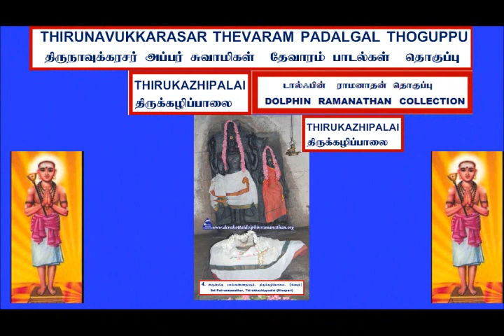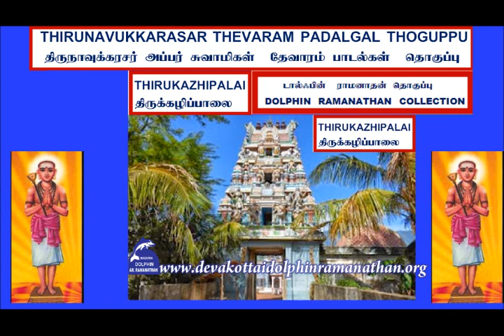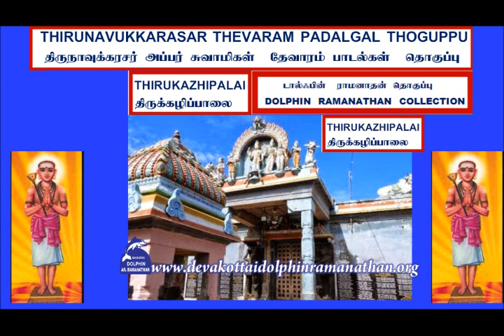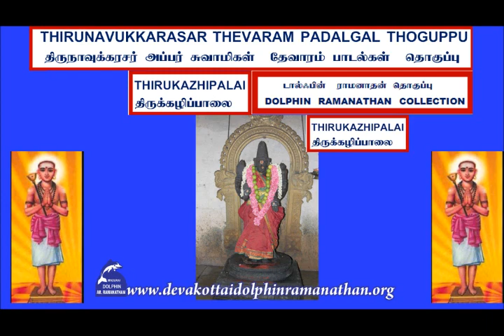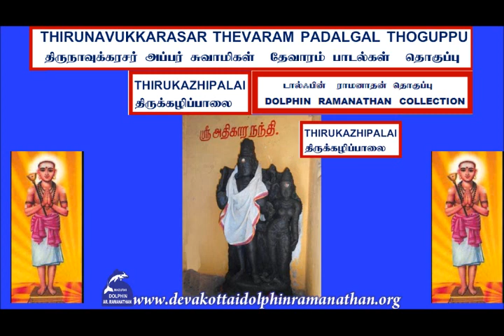THEVARAM SONGS VOL412 APPAR THEVARAM THIRUKAZHIPALAI OONUDUTHI DOLPHIN RAMANATHAN COLLECTION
I,Dolphin AR.Ramanathan(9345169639)residing at 13,Bharathiar II St,S.S.Colony,Madurai-625010 have uploaded a video of   THEVARAM SONGS VOL412 APPAR THEVARAM THIRUKAZHIPALAI OONUDUTHI  DOLPHIN RAMANATHAN COLLECTION  அப்பர்  தேவாரம் 412ம் தொகுப்பு  திருக்கழிப்பாலை  ஊனுடுத்தி யொன்பது  டால்ஃபின் ராமனாதன்  தொகுப்பு